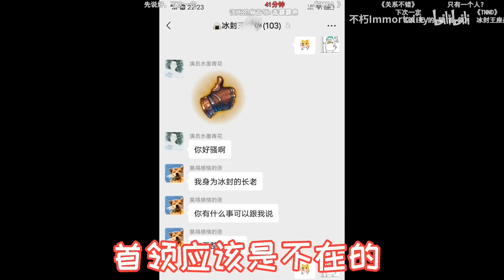部落衝突：你 T M 擱 這 放 核 彈 呢 ？ ！【不朽Immortality】